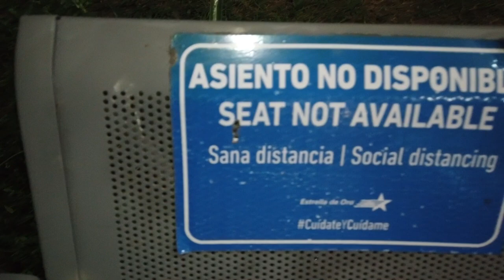Una plaga en la sierra de Atoyac que acaba con el CAFÉ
La pintada sufrió un fenómeno natural, fecha 16 de septiembre de 2013, donde el huracán dejo devastación y con ello una plaga, que afectado toda la tierra y come toda la flora